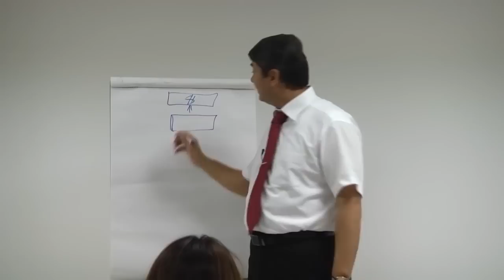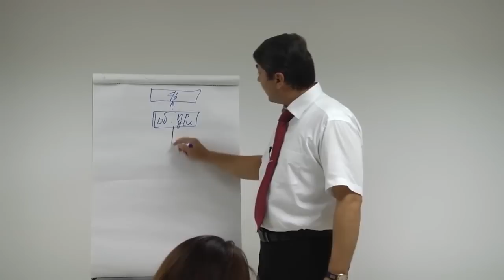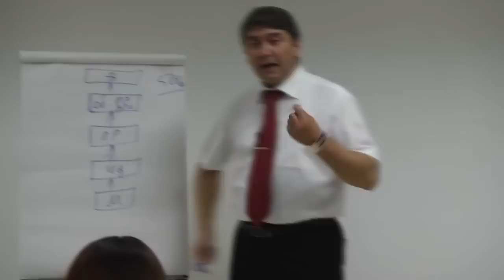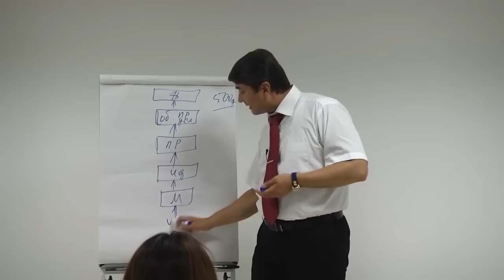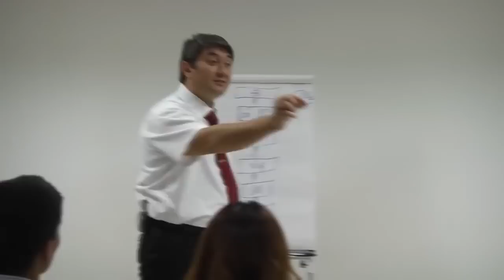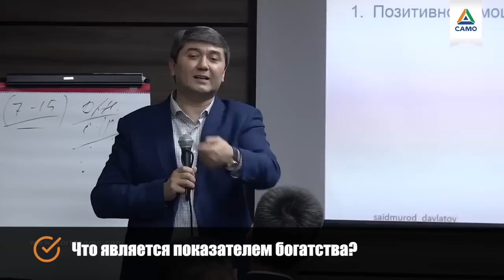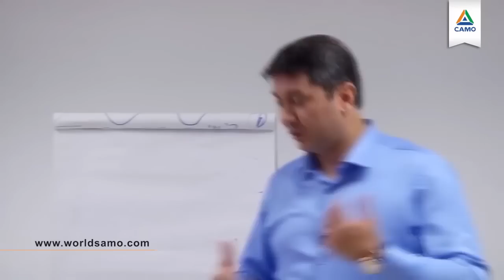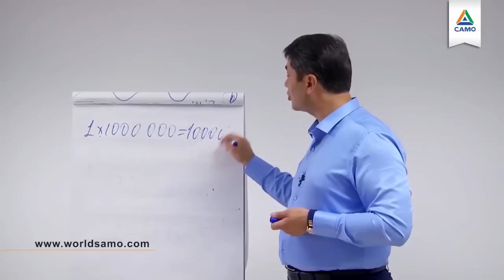7 СОВЕТОВ ПО БИЗНЕСУ от мультимиллионера Саидмурода Давлатова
00:00​​​​​ - Вступление
00:05 - Стоит ли Вам заниматься бизнесом?
01:41 - Откуда берутся деньги?
07:14 - Чем отличается миллионер от миллиардера?
08:16 - Что является показателем богатства?
09:48 - Люди создают основу Вашего бизнеса
10:39 - Как приблизиться к цели с большей скоростью?
12:25 - Как убрать психологический барьер и заработать?